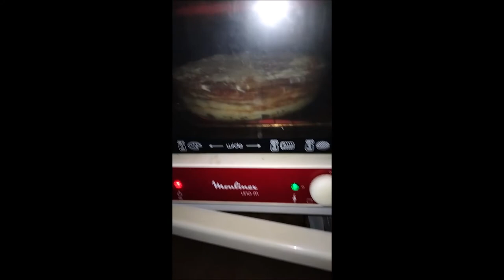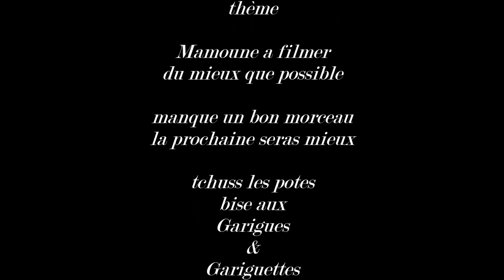crepes lasagnes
première vidéo que je fais qui parle de bouffe